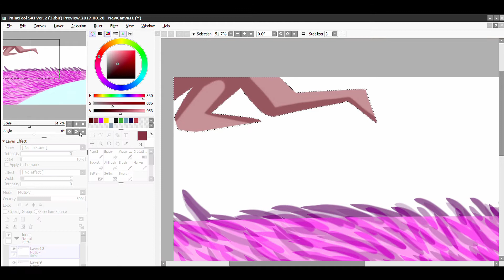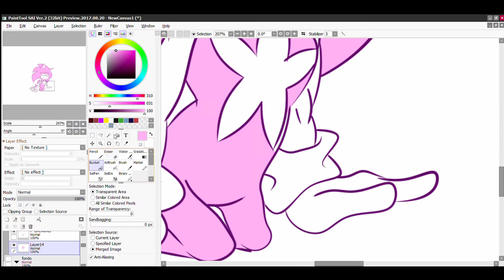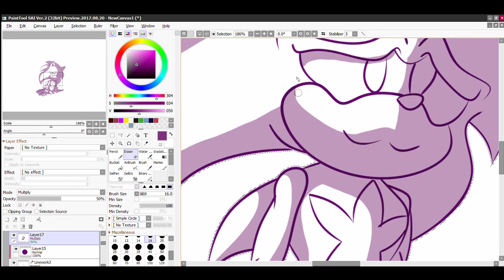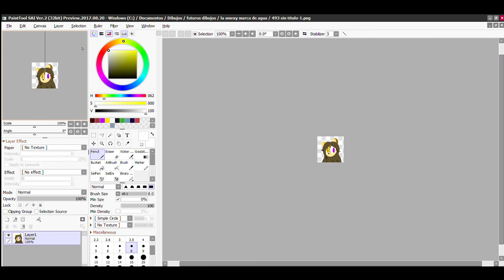Sakura Sonic Speedpaint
organised a spring-themed contest in the Spanish Sonic Amino and in his own Amino: Artist Zone Official, and I decided to join! Three key elements the drawing had to contain were: the color pink, flowers and crystaline water. And... what a better character as Sakura Sonic to do it? This pink version of the Blue Blur isn't always pink because of color swapping with Amy. It sometimes symbolises the cherry blossom ("sakura" in Japanese), and that's why I chose him instead of Amy. Hope you like it!

Hikaru Michi - Aya Hiroshige (second ending from the Japanese version of Sonic X)